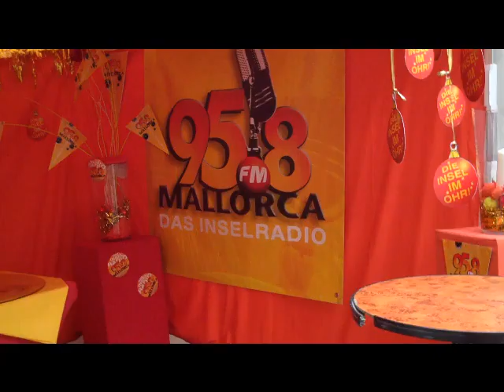Weihnachtsmarkt 2011 nuevo pueblo espanol Palma de Mallorca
einige Impressionen vom Weihnachtsmarkt 2011 im Nuevo Pueblo Espanol Palma